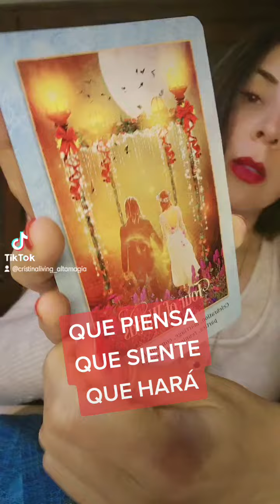QUE PIENSA, QUE SIENTE, QUE HARÁ, TAROT